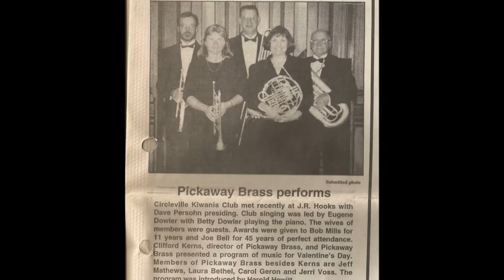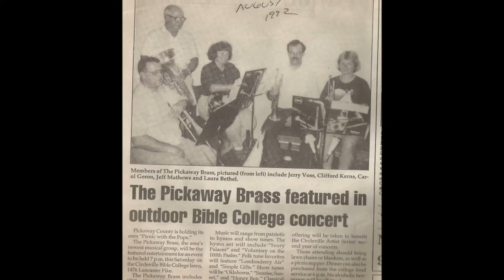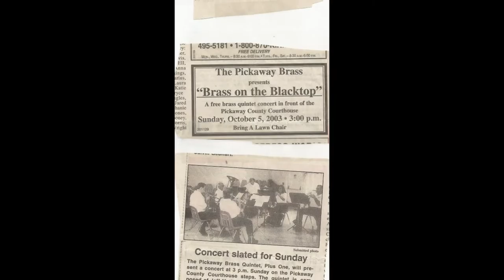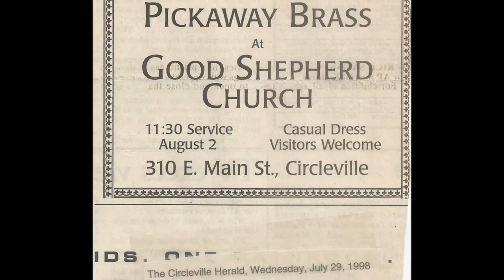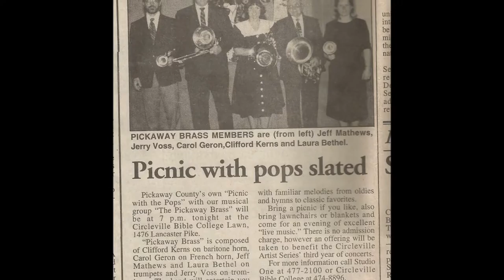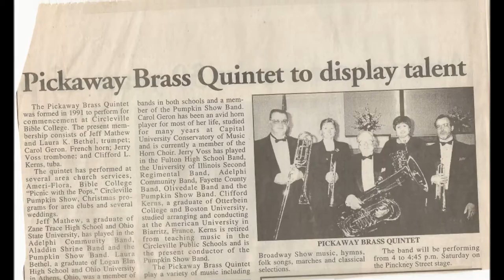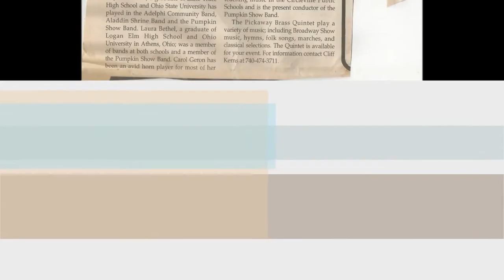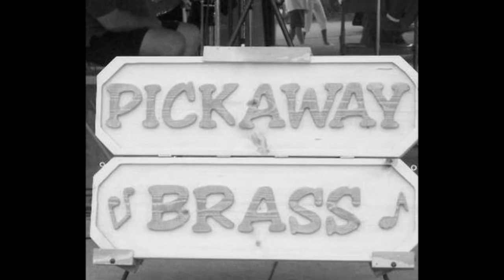Concert: 2-24-2009, The Pickaway Brass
a brass quintet from Circleville, Ohio

Recorded 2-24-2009 at a rest home in Circleville, ohio

Tuba: Eric
Trombone: Jarrad
French Horn: Becky
Trumpet: Laura
Trumpet: Jeff
Percussion: David

1. The Entertainer
2. Baby Boo March
3. Minnie the Moocher
4. Hit me With a Hot Note
5. Watermelon Club
6. Original Dixieland One-Step
7. Squealer
8. Trombonium
9. Amazing Grace
END OF PROGRAM